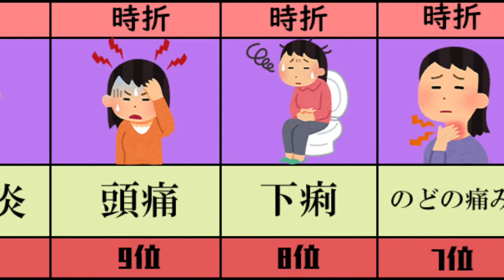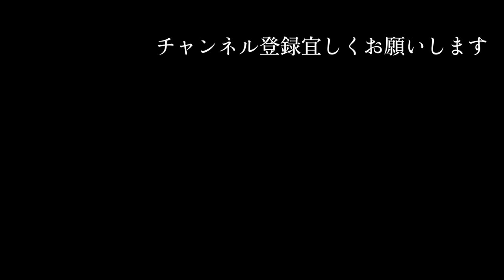みんなも気を付けよう！ 新型コロナウイルスの症状一覧 複数当てはまる場合はお医者さんへ 手洗いうがいはしっかりと マスク着用 咳エチケット 毎日の習慣で感染は防げる ウィズコロナ 感染対策 健康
BGM
甘茶の音楽工房

【関連動画】
世界史に残る疫病パンデミックランキングTOP10 新型コロナすら生ぬるい最凶の感染症 国単位で滅ぼす死の死者 もし現代で再発したらどうなる 黒死病やばすぎワロタ ウイルス 伝染病 ワクチン

緊急事態宣言は解除してもいいのか？ コロナウイルスによる死者数多い国ランキングTOP10 ワクチン接種開始 遂にコロナウイルス撲滅へ  1年半もの攻防の末人類が勝ち取った勝利 全ての医療従事者に感謝

【2020年】日本はどうなの？新型コロナウィルス　最新 感染拡大国別ランキング！今年突如現れたコロナウィルス！世界中で感染者がいますが中国が発端と言われていますが2020年ではどの国が感染者が多いの？

この動画で命を救いたい。3.11から10年、コロナ禍でもし今災害が起きたら。

道後温泉 ウィズコロナ時代における安心安全に旅を楽しんでいただくための取り組み